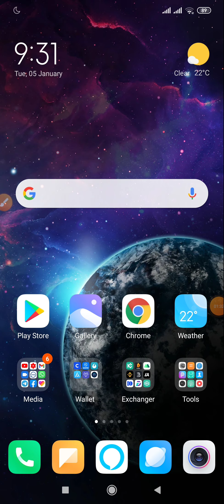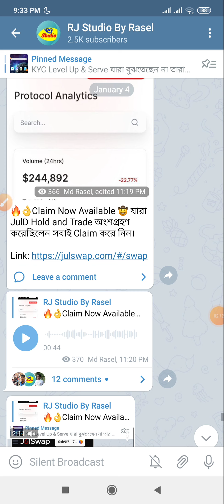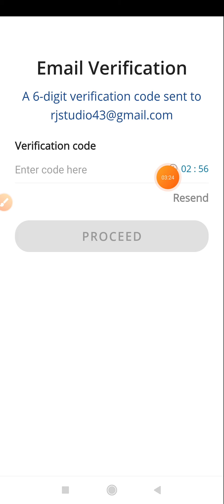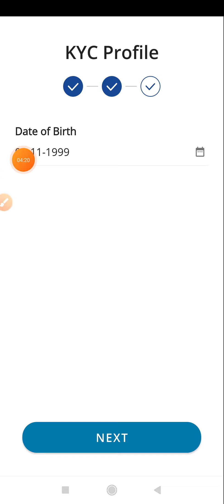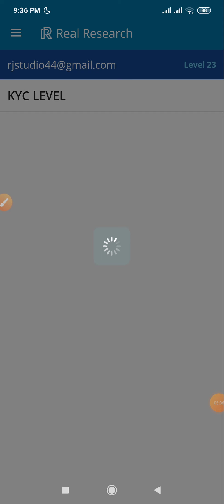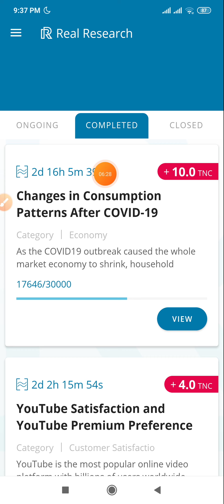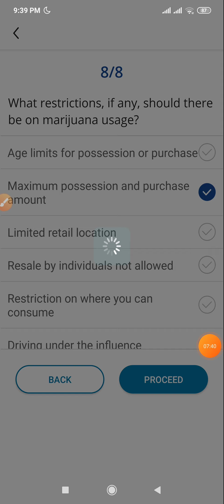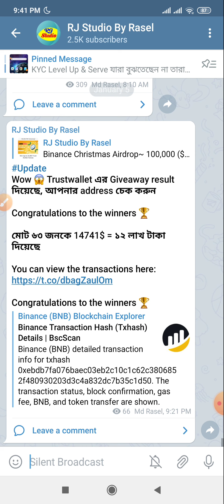Real Research App Unlimited Income | Monthly ৳1-2,000 TK Earn | New Serve All Account Bkash Payment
১০০% ট্রাস্টেট এর সাথে ডলার বাই/সেল এবং বিভিন্ন সাইটের আপডেট পেতে যোগাযোগ করুন।